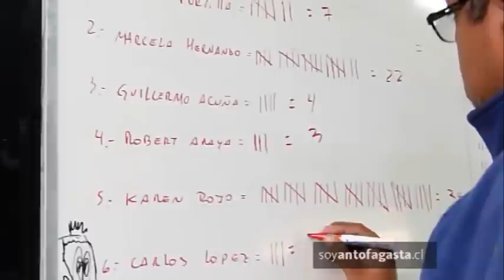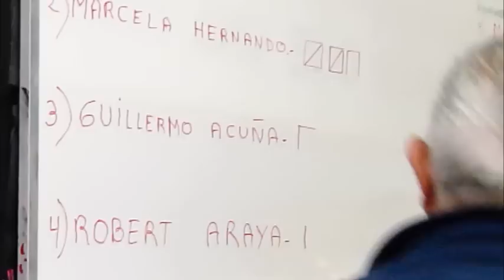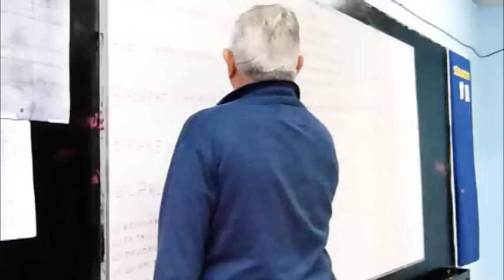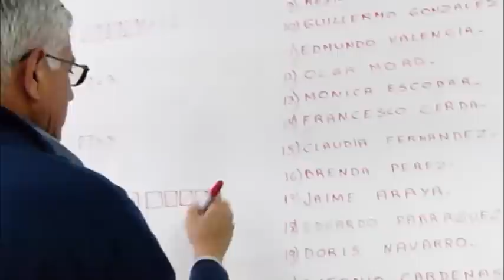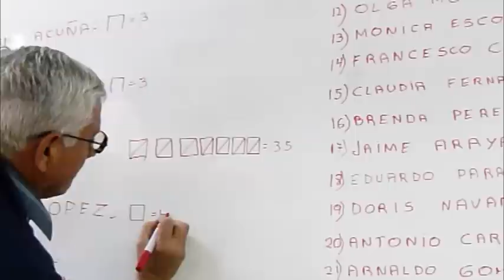El conteo de votos en las elecciones municipales en Antofagasta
En primera instancia, un tercio de los votantes en promedio fueron a cumplir con su deber cívico en la ciudad.